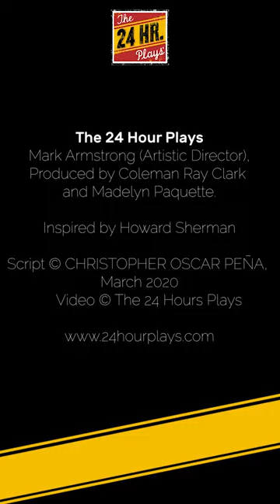Hugh Dancy in “we were dazzling once” by christopher oscar peña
"we were dazzling once" by christopher oscar peña, performed by Hugh Dancy.
Originally created for Round 1 of the Viral Monologues on March 17, 2020.